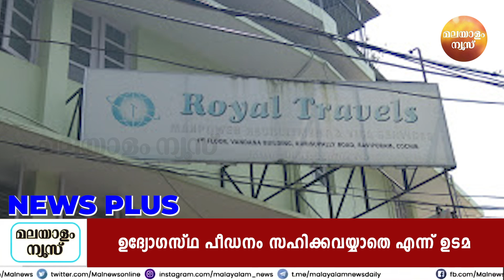ഒരു മനുഷ്യൻ ഇവിടെ സ്വന്തം ജീവിതം തൂക്കി വിൽക്കുകയാണ്. ആ ദുരിത കഥ കാണാം